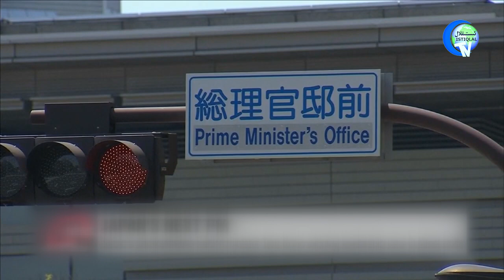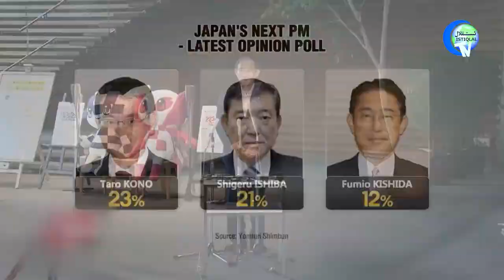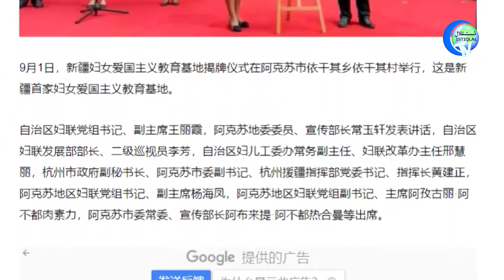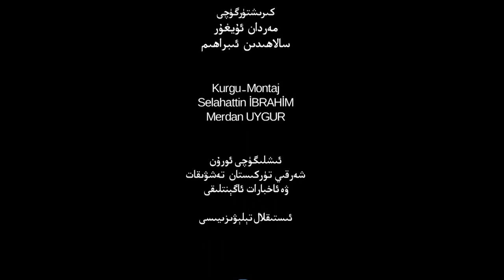ئىستىقلال كۈندىلىك خەۋەرلىرى 2021-09-08، بايدېن: خىتاي تالىبان بىلەن كېلىشمەكچى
Istiqlal Kündilik Xewerliri 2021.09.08 / Baydén: Xitay Taliban Bilen Kélishmekchi